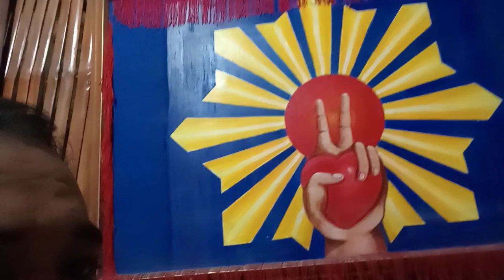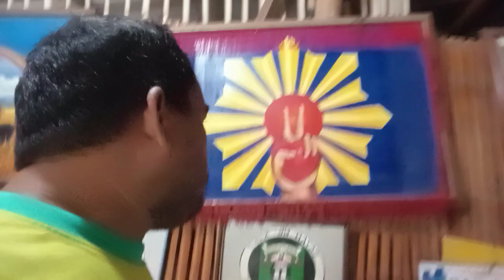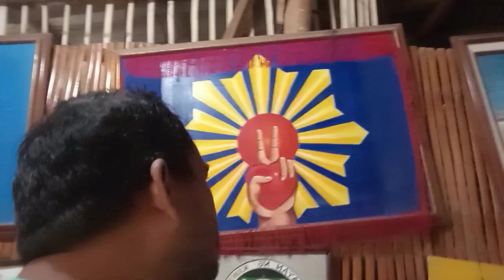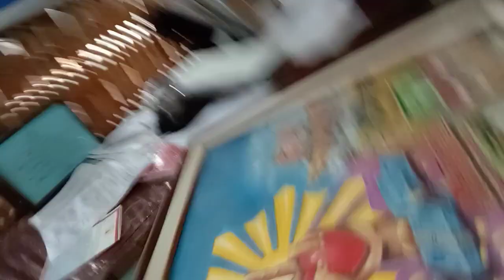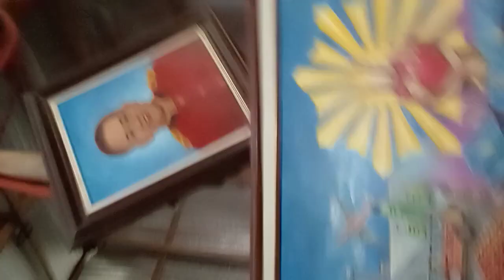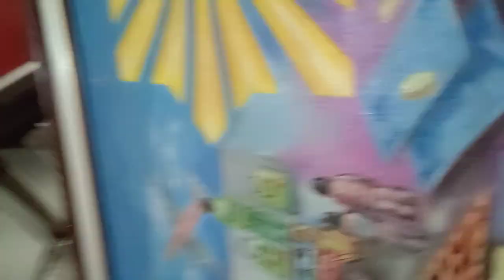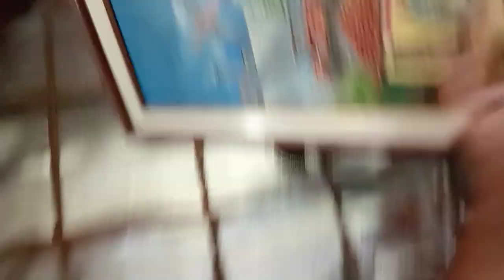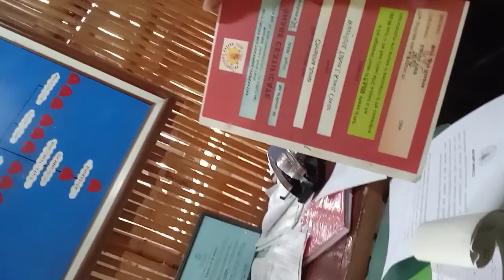August 27, 2022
kabuhayanT.V.